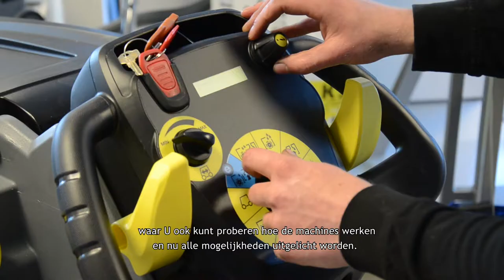Welkom bij Doornenbal Reinigingssystemen!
In deze korte video vertelt Carel Doornenbal u meer over Doornenbal Reinigingssystemen en de samenwerking met Empas en Doornenbal Poedercoaters.